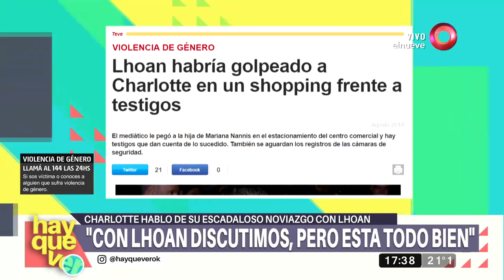Hay que ver: Programa del 27 de agosto del 2018